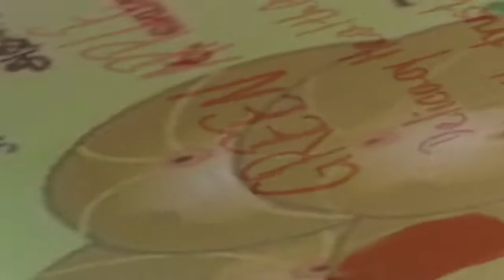நெல்லிக்காய் ஜுஸ் இப்படி செய்து பாருங்கள்//Amla juice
Amla juice is healthy for hair and skin,anti agening, hair nourishment, diabetes control,
One Amla equal to 1apple